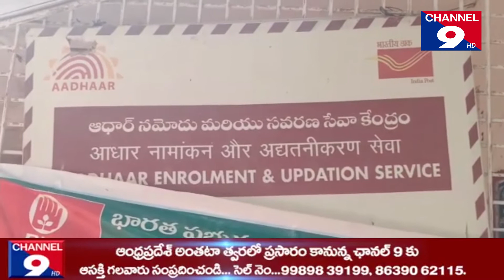ఆధార్ కేంద్రాలపై విజిలెన్స్ దాడులు@Channel9hd